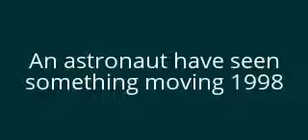facts about aliens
scary ha